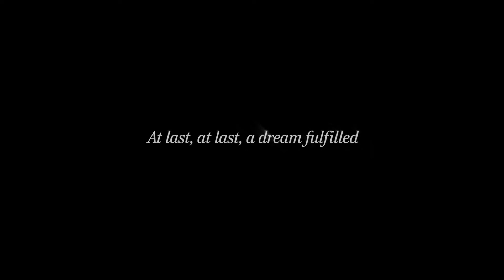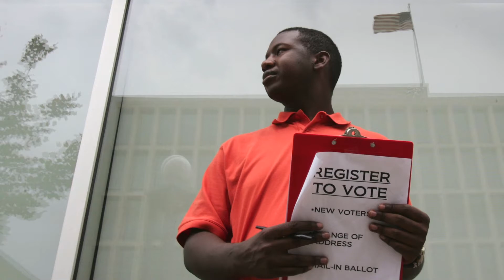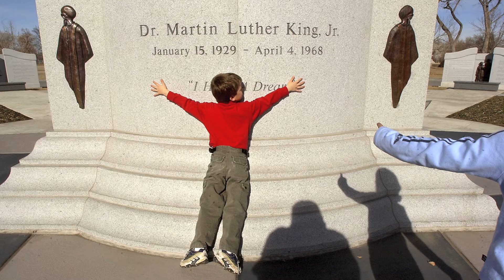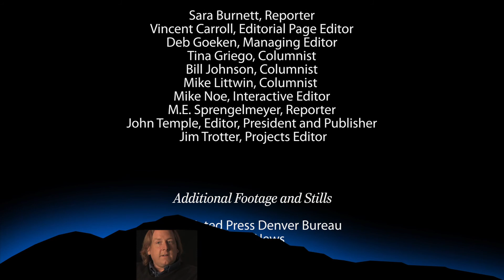At last, at last, a dream fulfilled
Forty-five years after Martin Luther King called on America to live out the true meaning of its creed - that all men are created equal - a senator from Illinois becomes the first African-American nominee of a major political party.

Publish Date: September 2, 2008

Credits
Editor and Producer: Robert Browman, Tim McLaughlin, Bob Sacha
Executive Producer: John Temple
Graphics & Design: Nick Hollensbe, Ryan Berg
Photographers & Videographers: Laressa Bachelor, Judy DeHaas, Sonya Doctorian, Josh Duplechian, Andreas Furhmann, Preston Gannaway, John Glover, Rodolfo Gonzalez, Barry Gutierrez, Tim Hussin, Ellen Jaskol, George Kochaniec Jr., Brian Lehmann, Joe Mahoney, Javier Manzano, Matt McClain, Linda McConnell, Darin McGregor, Ken Papaleo, Andy Piper, Anthony Plascencia, Wes Pope, Silvia Razgova, Chris Schneider, Dennis Schroeder, Sarah Varble, Todd Yates
Photography Editors: Janet Reeves, Mark Holm, Dean Krakel, Randall Roberts, Jay Quadracci, Tracey Trumbull, Vern Slocum
Video Producers: Jamie Aguilar, Glenn Barber, Tice Bain, Marie Griffin, Nick Hollensbe, Elizabeth Nayadley, Matt Roberts, Gabe Stein, Kate Szrom